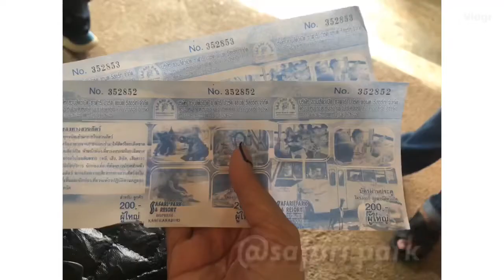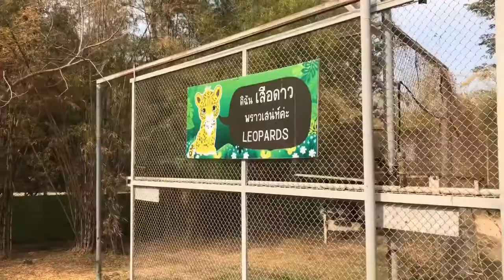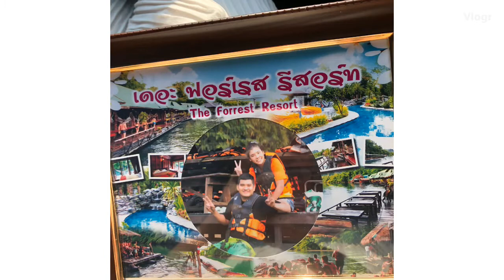Vlog The for rest resort กาญจนบุรี เที่ยวแบบ 2 วัน 1 คืน รับเทศกาลปีใหม่ 2020 Ep.1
เที่ยวแบบสองวันหนึ่งคืนได้ทั้งชมสัตว์แบบใกล้ชิด พักผ่อนตืดริมน้ำชมธรรมชาติ เล่นน้ำ เช้าตื่นมาชมหมอก